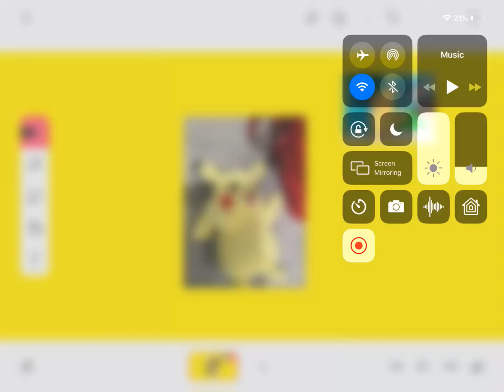Pokemon Sun and Moon